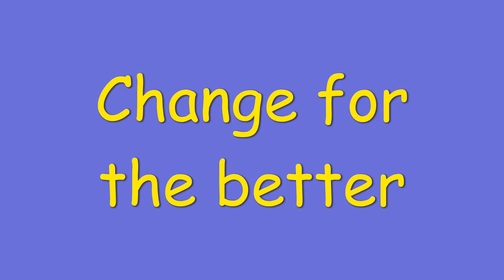Turn over a new leaf meaning